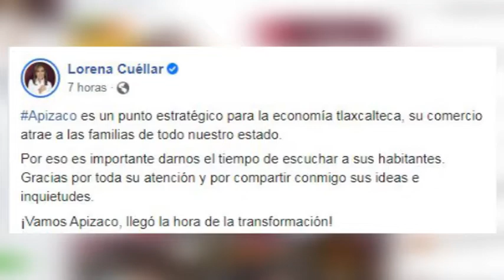Lorena Cuéllar Cisneros presentó sus propuestas de campaña en Apizaco